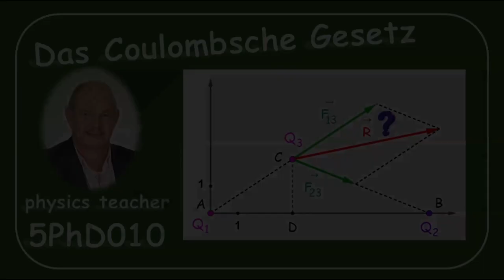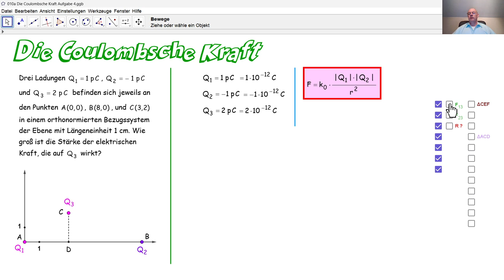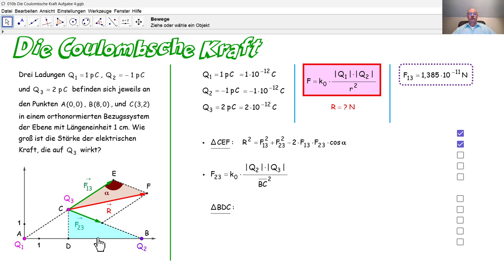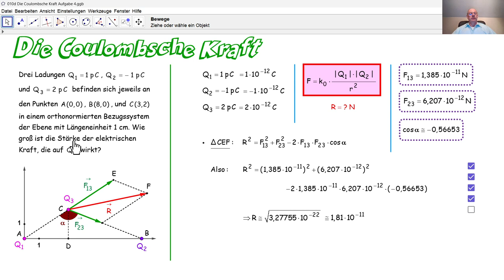Physik 5PhD010 Das Coulombsche Gesetz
Wir lösen eine Aufgabe zum Coulombschen Gesetz.